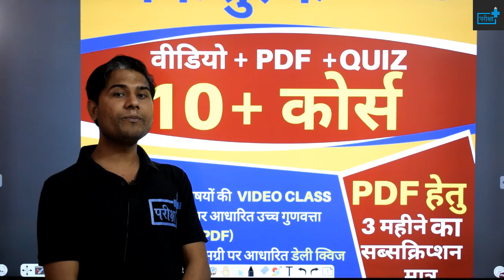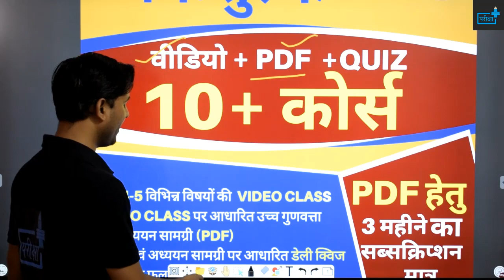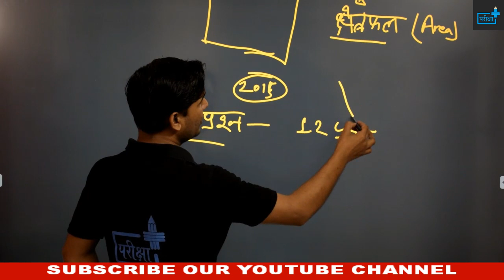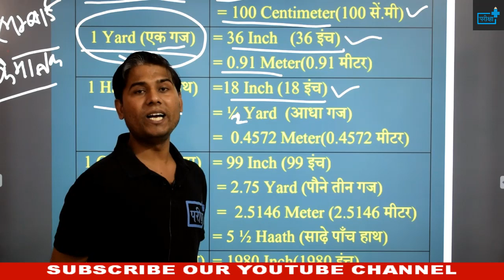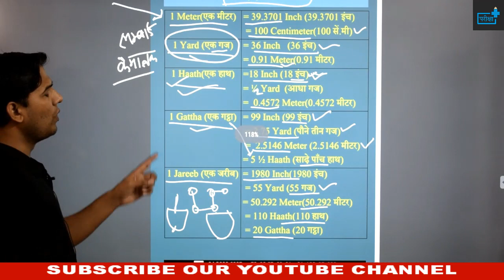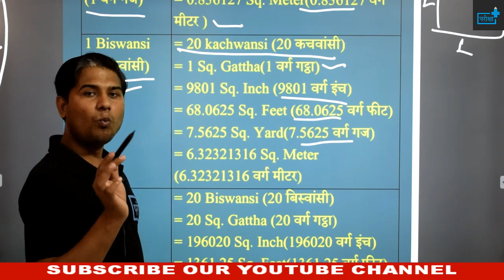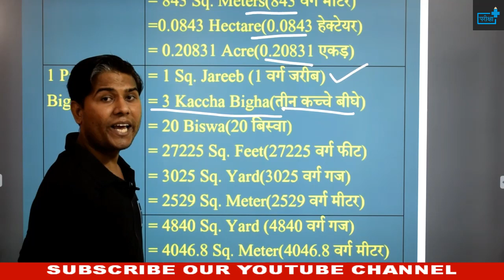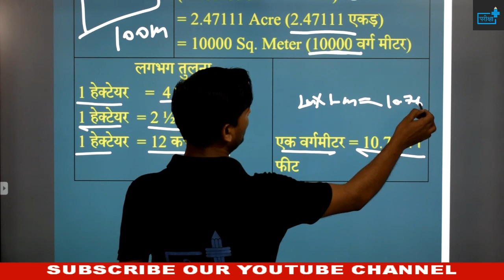LAMBAYI EVAM RAKBA KI MAAP | KACHCHA BIGHA | PAKKA BIGHA | JARIB | GATTHA | EK HATH | INCH | FOOT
दोस्तों यह ग्रामीण विकास एवं समाज की आठवीं वीडियो है | इसमें भूमि के बारे में चर्चा की गयी है |साथ ही  पाठ्यक्रम और अन्य महत्वपूर्ण पहलुओं पर चर्चा की गयी है | ग्रामीण विकास की सभी कक्षाएं आपको टीम द्वारा उपलब्ध करवाई जाएँगी |